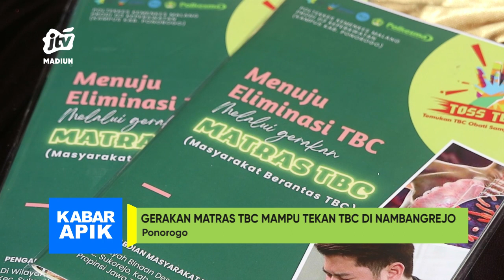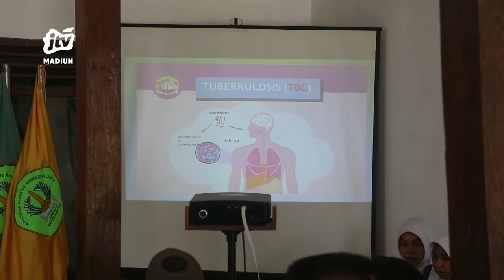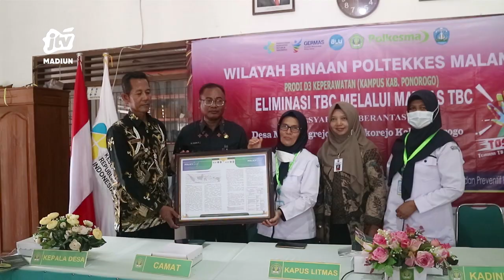KABAR APIK PONOROGO - Gerakan Matras TBC Mampu Tekan TBC Di Nambangrejo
Poltekkes Kemenkes Malang - Prodi D3 Keperawatan (kampus kab. Ponorogo) sebagai perguruan tinggi dibawah kementerian kesehatan berkomitmen dalam mendukung program pemerintah dalam upaya eliminasi TBC sesuai Perpres no. 67 tahun 2021 tentang penanggulangan TBC dalam peningkatan peran serta komunitas pemangku kepentingan dan multisektor. Wilayah binaan desa Nambangrejo kec. Sukorejo kab. Ponorogo bekerjasama dengan Dinas Kesehatan Ponorogo  dan pemdes melaksanakan Gerakan Eliminasi TBC di wilayah Nambangrejo.
Office : jl. Sarimulya no 47 Rejomulyo, Kartoharjo, Kota Madiun